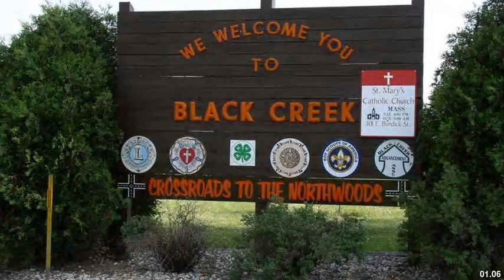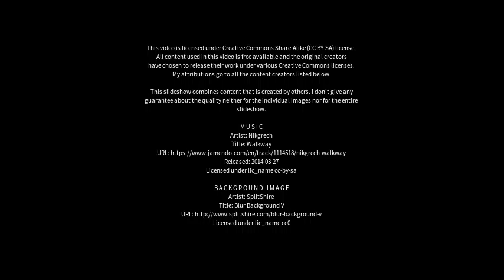Best places to visit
Best places to visit - Maple Creek (Canada) Best places to visit - Slideshows from all over the world - City trips, nature pictures, etc.